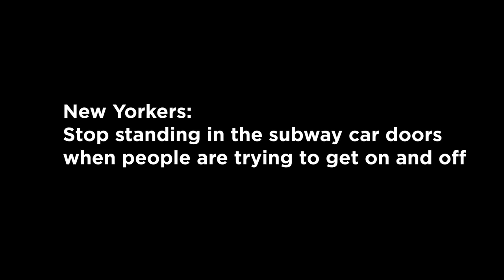NYC, Stop Blocking The Subway Car Doors (Please)